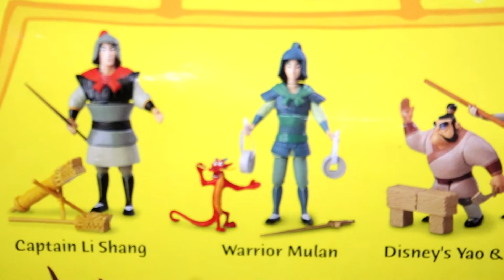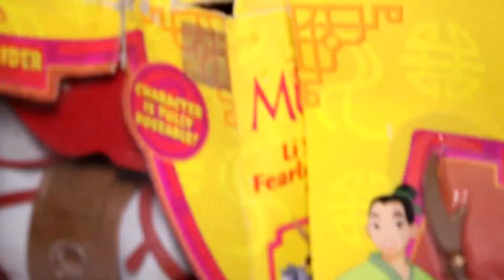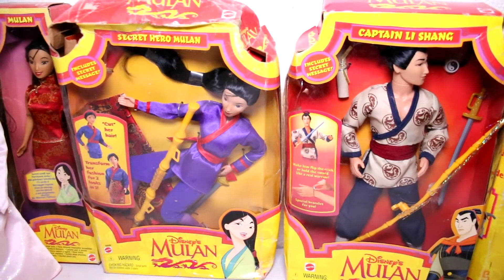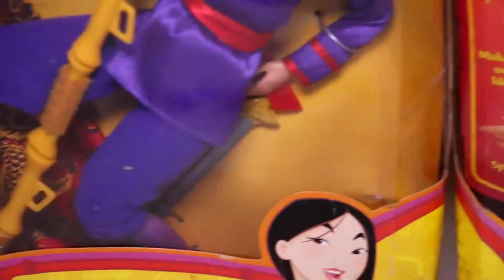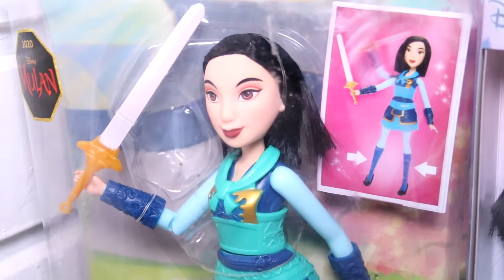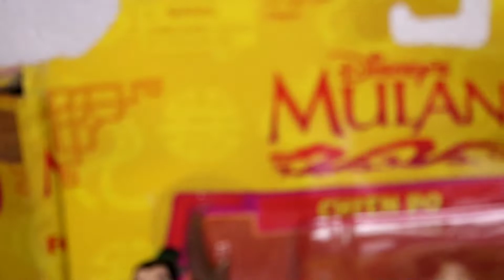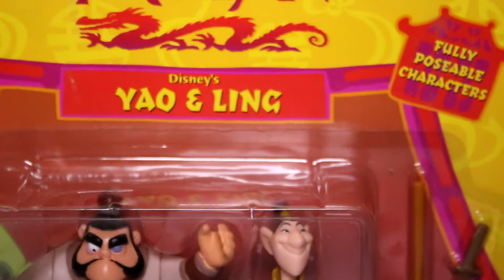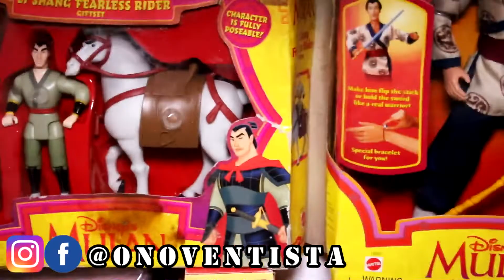Coleção de bonecos e bonecas Mulan anos 90 Disney / Mattel + comparativo originais x piratinhas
Desconto em 10% em qualquer item da lojinha do mercado livre, comrpando direto comigo no Pix, depósito ou boleto.